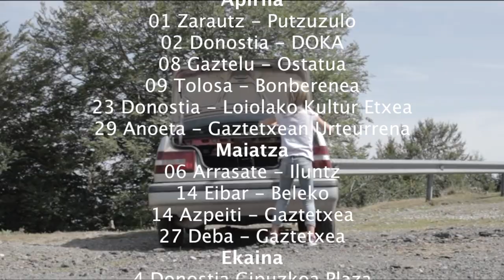LIHER 2016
2016an zehar egin ditugun kontzertuen laburpen bat! Mila esker gaztetxe, areto eta aukera eman diguzuen antolatzaile guztiei!!!